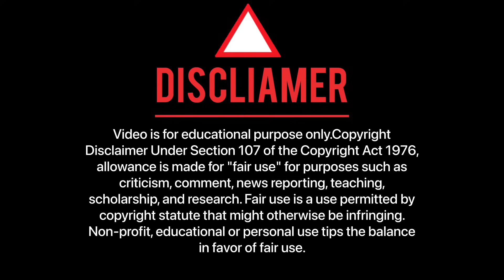Police ne fir se pakad liya 💔 /// 5000 ka chalan 🥲 !!!